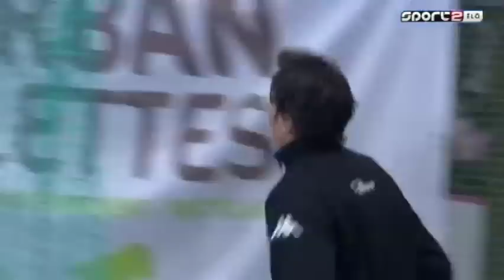Fleury Loiret Vs FTC-Rail Cargo Hungaria,2015.10.25